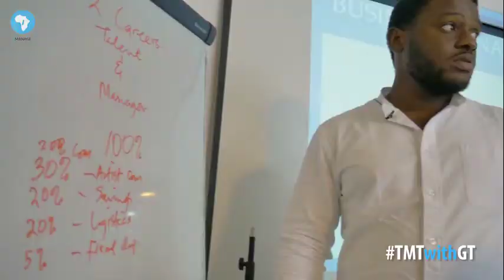Talent Management Training With Godwin Tom - Teaser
The music and entertainment industry in Africa has once again caught the attention of major global players and to truly take advantage of that we have to train and prepare people who will build a lasting industry... This is what we hope to achieve with the training programs.

The training started on the 15th of July and will run until the 5th of August, 2017.

Abuja, PH, Accra, Lusaka, Durban, and many more cities coming soon!

Follow me on @GodwinTom on all social media platforms
Follow @imanageAfrica for more details on all social media platforms